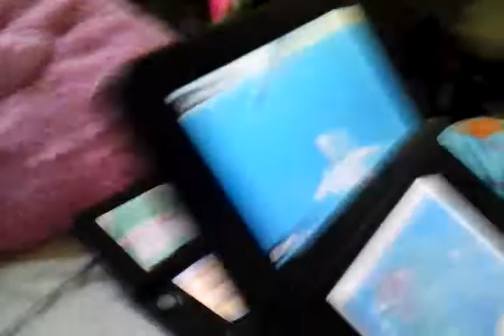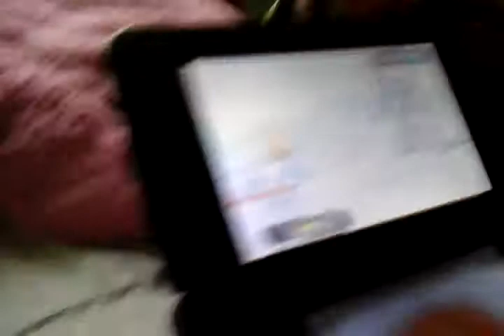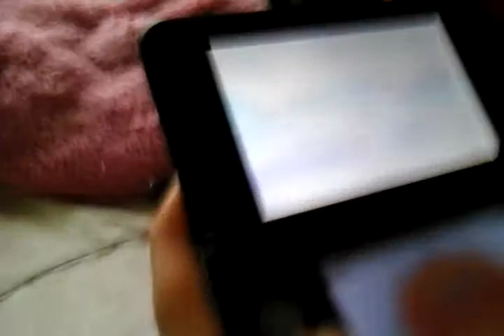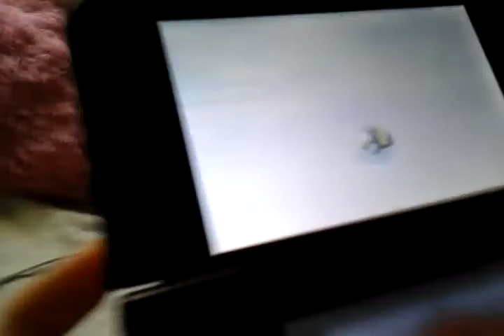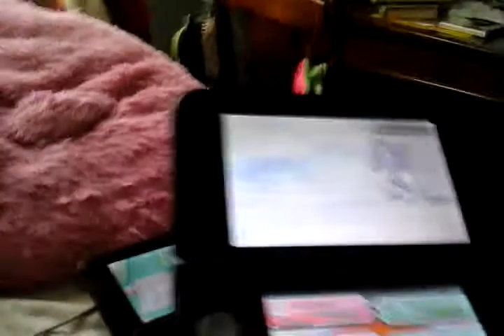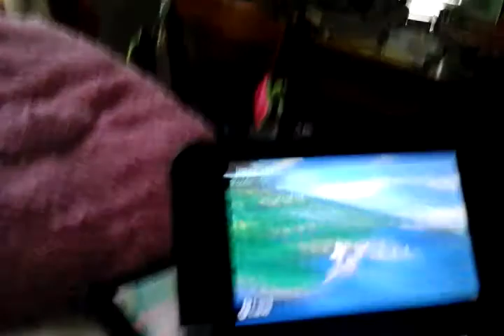Catching Palkia||Omega Ruby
Catching Polkia ONLY  on Omega Ruby.